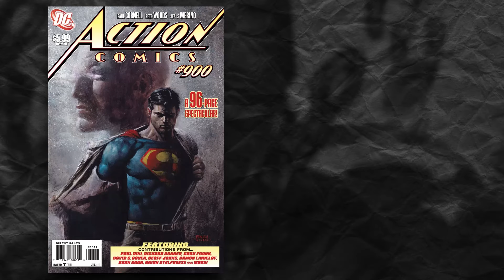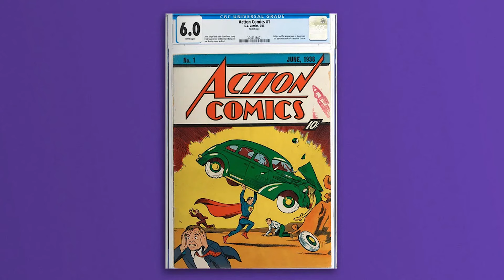Top 10 DC Moments We Never Saw Coming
Get ready to be shocked! Watch as we break down the top 10 DC moments we never saw coming in this comic breakdown. From Variant Comics to Top Ten Nerd, we're diving into the unexpected twists and turns in the Dawn of DC 2023. Today on Top Ten Nerd, we bring you our comics explained list of the Top 10 DC Moments We Never Saw Coming.

Time Codes:
0:00 - Intro
0:05 - Superman
1:04 - The Dark Knight
1:37 - Kite Man
3:06 - Villain Engagement
3:31 - Wonder Woman
4:14 - Gotham By Gaslight
5:10 - Snowflame
6:16 - Alfred
7:21 - Superman Blue & Red
8:11 - Knightfall

Edited By:
Christian